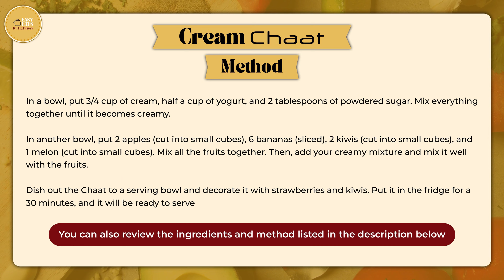Quick and Easy Cream Chaat | Fruit Chaat | Cream Fruit Chaat for Iftar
This Ramadan, delight your taste buds with our refreshing Cream Fruit Chaat recipe perfect for Iftar! Made with a blend of seasonal fruits and a creamy twist, this chaat is a delicious way to break your fast. Join us as we whip up this delightful blend of fresh fruits and creamy goodness.

Cream Chaat Recipe

Ingredients:
- Cream 3/4 cup
- Yogurt/dahi half cup
- Powdered sugar 2 tbs (or as per your preferences)
- Apples 2 (cut into cubes)
- Banana 6 (sliced)
- Kiwi 2 (cut into cubes)
- Melon 1 (cut into cubes)
- Strawberry for garnish

Method:
In a bowl, put 3/4 cup of cream, half a cup of yogurt, and 2 tablespoons of powdered sugar. Mix everything together until it becomes creamy.

In another bowl, put 2 apples (cut into small cubes), 6 bananas (sliced), 2 kiwis (cut into small cubes), and 1 melon (cut into small cubes). Mix all the fruits together. Then, add your creamy mixture and mix it well with the fruits.

Dish out the Chaat to a serving bowl and decorate it with strawberries and kiwis. Put it in the fridge for 30 minutes, and it will be ready to serve.

Your quick and easy Cream Chaat is ready to serve!

Check out the delicious recipe featured at the end of our video! Snap a screenshot to save it in your gallery for quick access.